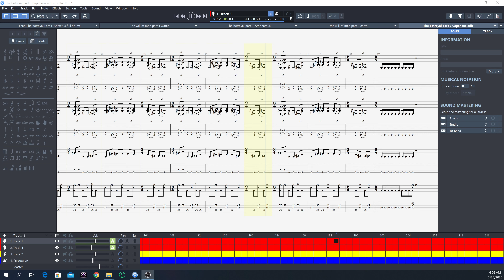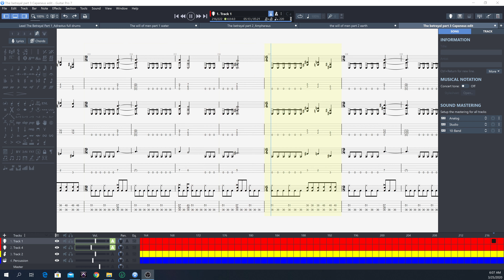Lead The betrayal part 3 Capaneus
This was a song I made about 10 years ago for an album Lead The Betrayal. A album that is meant to be listened to as one long flowing track. Never got to record it and figured it sounded better in Midi.

All tracks and parts were written by me Trevor McCabe

Performed by Guitar Pro 7